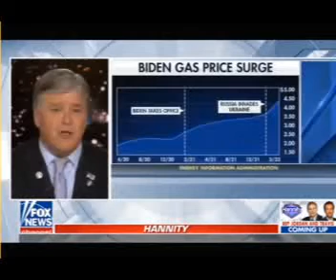"Вторжение Путина взвинтило цены на газ и еду повсюду" - все это полная брехня!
Репортаж Шона Хэннити на Fox News.

Байден:
— Вторжение Путина взвинтило цены на газ и еду повсюду. Все видели цифры по инфляции. Но вы не знаете, что на 70% они вызваны путинским ростом цен на нефть.

Хэннити:
— Все это полная брехня! Кстати, кому он руку жмет? Там же нет никого! Байден 15 месяцев у руля и во всем мимо кассы! Буквально! Толку ноль. Инфляция на 40-летнем пике и летит дальше. Цены абсолютно на все, что вы покупаете, стали выше. Цены на энергию… да вы сроду столько не платили за бензин и обогрев своих домов! Аренда жилья — плюс 17%. Реальная зарплата — минус 3%. А новая зеленая экономика Байдена — это кошмар для нас всех. При этом демократы вам говорят: исторический пик инфляции не имеет отношения к триллионам долларов, которые раздал Байден. А рекордные цены на топливо не имеют отношения к санкциям Байдена на нефть и газ. И, кстати, во всем плохом виноват Владимир Путин. Но наша графика доказывает, что это ложь. И слава Богу, американцы не покупаются на это фуфло.